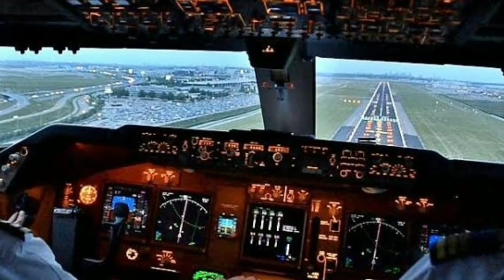RAYA TERTANGKAP PASUKAN KUSUS JEPANG | menantu yang diremehkan episode 1053